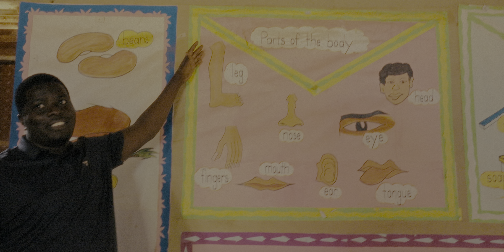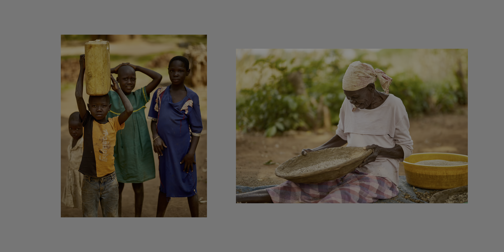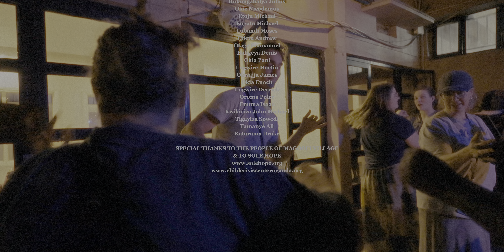MAGOOLI | Uganda | A World Away EP. 4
In this episode we finally meet up with the rest of our team and hang out with the kids at UOCC. We also take a trip to a remote village to hang some mosquito nets for the locals. Join us as we make new friends and learn more about the culture!